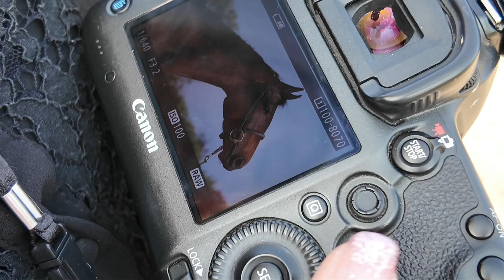Equine Photography - with Studio Masters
Photography Styled Events, In person around the UK or shoot remotely from any part of the world from our home studio

Watch our content on our educational platform which includes

Inspiration
Lighting
Photography Shoots
Post Production